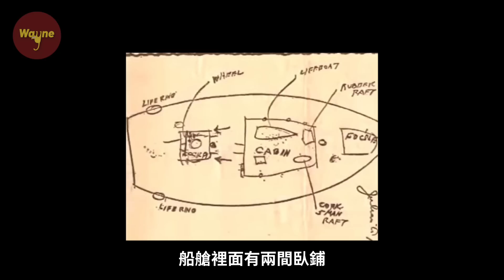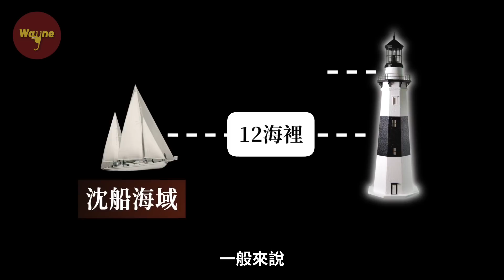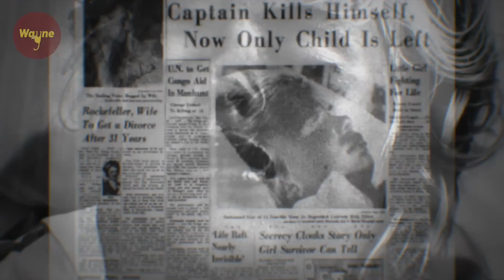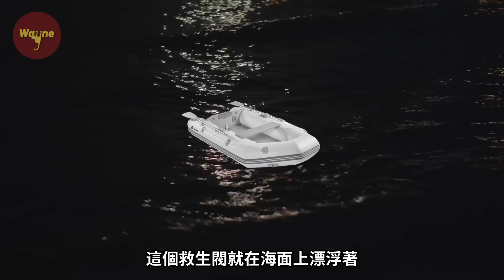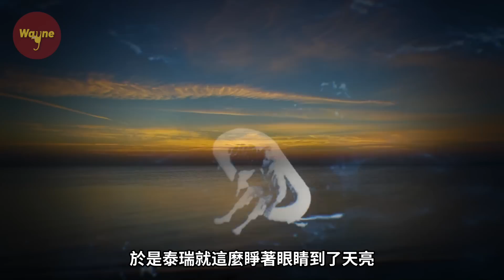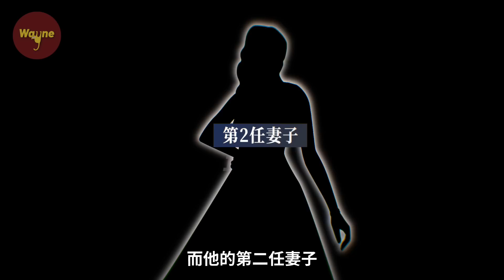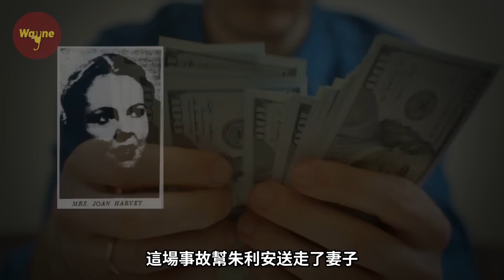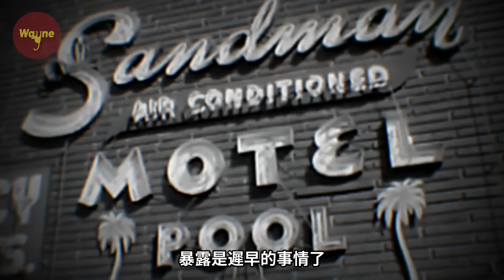十一歲女孩海上獨自漂流96小時指認滅門兇手，完成不可思議的生存壯舉！| Wayne調查